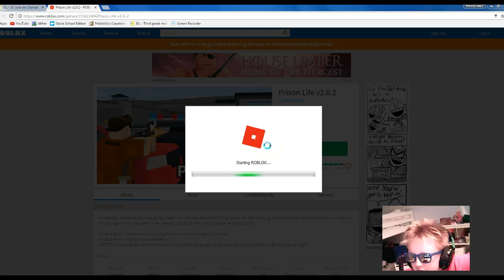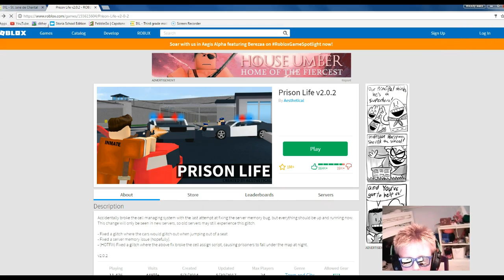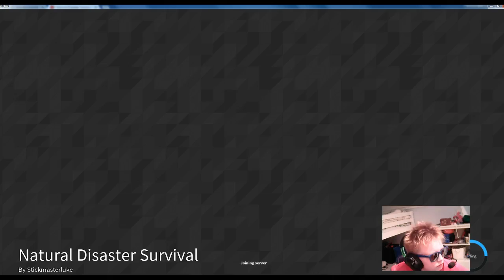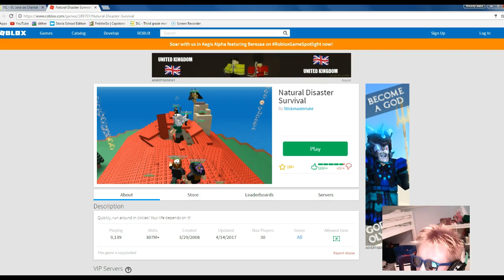i am a inmate? i pressed police